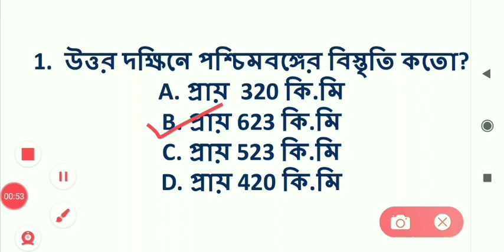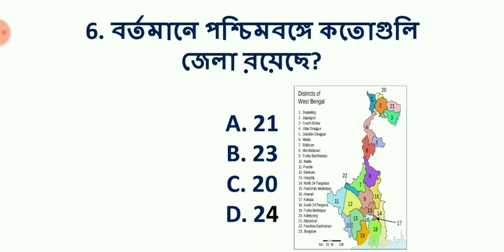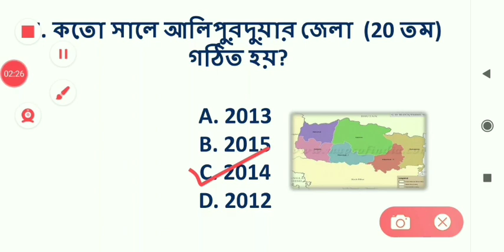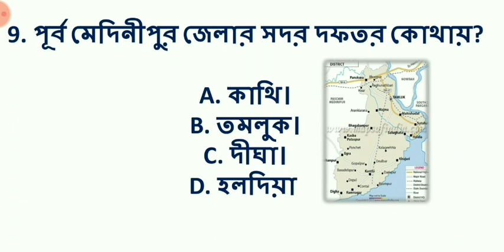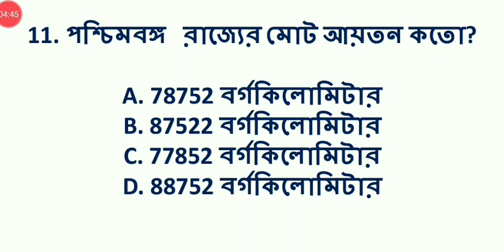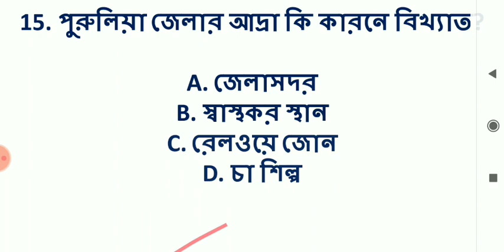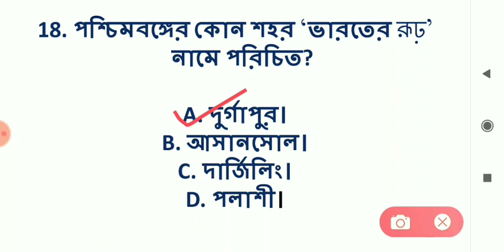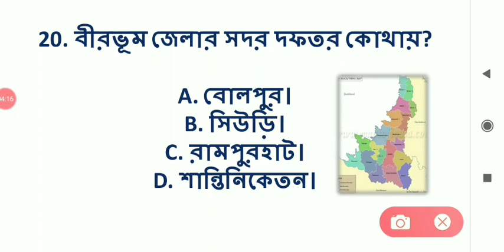Geography পশ্চিমবঙ্গের ভূগোল Set- 1 খুব গুরুত্বপূর্ণ কিছু প্রশ্ন।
পশ্চিমবঙ্গের ভূগোল Set- 1
খুব গুরুত্বপূর্ণ কিছু  মাল্টিপল চয়েজ  প্রশ্ন।

  ভারতের মৃত্তিকা।

ভারতের নদ নদী, হ্রদ, জলপ্রপাত, বাঁধ

বাংলার নবাব অর্থাৎ বাংলায় নবাবদের শাসনকাল থেকে বাছাই করা কিছু প্রশ্ন।

History মারাঠা সম্রাজ্য থেকে খুব গুরুত্বপূর্ণ কিছু প্রশ্ন। শিবাজি, শিবাজি পরবর্তী শাসকগণ, পেশোয়াতন্ত্র প্রভৃতি থেকে গুরুত্বপূর্ণ কিছু প্রশ্ন।

মুঘল যুগ part- 1 (ইসলাম ও ভারতবর্ষ।)
(বাবর,হুমায়ুন,শেরশাহ,আকবর।)
-  থেকে খুব গুরুত্বপূর্ণ কিছু প্রশ্ন।

মুঘল যুগ part- 2 (ইসলাম ও ভারতবর্ষ।)
(জাহাঙ্গীর, শাহজাহান,ঔরঙ্গজেব, এবং পরবর্তী  মুঘল সম্রাটগন।)

ইসলাম ও ভারতবর্ষ। (part 1) ভারতে ইসলামি শাসনের সুত্রপাত।
অধ্যায় থেকে  গুরুত্বপূর্ণ কিছু প্রশ্ন।
ইসলাম ও ভারতবর্ষ। (part 2) সুলতানি যুগ
সুলতানি যুগে বিভিন্ন প্রাদেশিক শক্তির উত্থান যেমন -
ইলিয়াস শাহী বংশ, হুসেন শাহী বংশ, হাবসি শাসন, বাহমনি সম্রাজ্য, বিজয়নগর সাম্রাজ্য।
-- প্রভৃতি থেকে  খুব গুরুত্বপূর্ণ কিছু প্রশ্ন।

প্রাচীন ভারতের ইতিহাস
প্রাচীন ভারতের স্থাপত্য ও ভাষ্কর্য।

উনিশ শতকে ভারতের সমাজ সংস্কারমূলক আন্দোলন।
বিভিন্ন সভা সমিতির প্রতিষ্ঠাতা ও সাল ও অন্যান্য তথ্য।

For All Govt. Exams
ভারত ও ভারতের বাইরে সংগঠিত বিপ্লবী  আন্দোলন।
অধ্যায় থেকে খুব গুরুত্বপূর্ণ কিছু প্রশ্ন।

পাল যুগ ও সেন যুগ থেকে খুব কিছু গুরুত্বপূর্ণ প্রশ্ন।

History.Indian National Movement
ইতিহাস,  আধুনিক ভারতের ইতিহাস।

সিপাহি_বিদ্রোহ বা মহাবিদ্রোহের উপর খুব গুরত্বপূর্ণ কিছু প্রশ্ন।
এই অধ্যায় থেমে বিগত বছরগুলিতে যে রকম প্রশ্ন এসেছে সেই রকম কিছু প্রশ্ন সহ আলোচনা করা হয়েছে।

প্রাচীন ভারতীয় সভ্যাতা সিন্ধু_সভ্যাতা তথা হরপ্পা, মহেন-জো-দারো, মেহেরগড়, কালিবঙ্গান,  লোথাল, চানহুদরো প্রভৃতির উপর খুব গুরুত্বপূর্ণ কিছু প্রশ্ন।এই অধ্যায় থেকে WBCS প্রিলিমস- এ এসছে এমন কিছু প্রশ্ন সহ মোট 30 টি প্রশ্ন আলোচনা করা হয়েছে।

ইতিহাস, বিভিন্ন উপজাতি বা আদিবাসী ও কৃষক বিদ্রোহ  যেমন- সন্ন্যাসী_বিদ্রোহ, পাইক_বিদ্রোহ,  চুয়াড়_বিদ্রোহ, পলিগার_বিদ্রোহ, ওয়াহাবি_আন্দোলন, নীল বিদ্রোহ, সাঁওতাল_বিদ্রোহ, মুন্ডা_বিদ্রোহ, রংপুর_বিদ্রোহ, তেভাগা_আন্দোলন প্রভৃতির উপরে খুব গুরুত্বপূর্ণ 40টি প্রশ্ন।

Modern_History. Newspaper.

আধুনিক ভারত থেকে বিখ্যাত ব্যাক্তিদের উপাধি, পরিচিত নাম, বা কে কি নামে পরিচিত এবং তাদের আসল নাম।

প্রাচীন ভারতের ইতিহাস, ঐতিহাসিক উপাধি এবং আসল নাম.

Folk dance,classic dance.

G.K, খুব গুরুত্বপূর্ণ কিছু সাধারণ জ্ঞান।

National, International Days. জাতীয় ও আন্তর্জাতিক দিবস এবং কিছু গুরুত্বপূর্ণ তথ্য।  যেকোনো পরিক্ষার জন্য খুবই গুরুত্বপূর্ণ একটি  টপিক।

Headquarters.